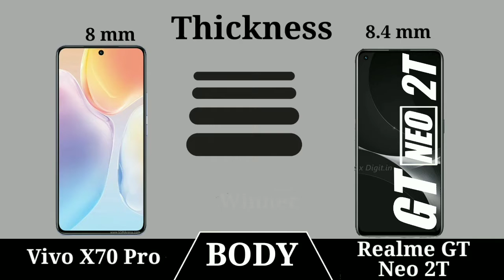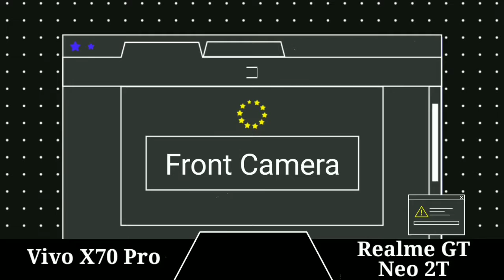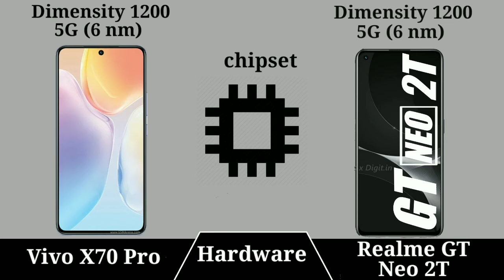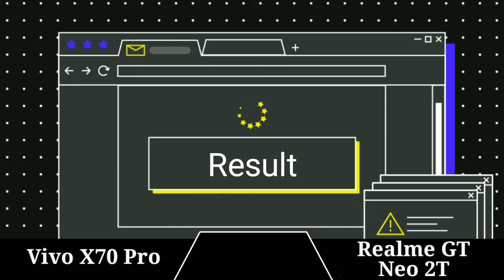Vivo X70 Pro vs Realme GT NEO 2T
In This Video we compare Vivo X70 Pro vs Realme GT NEO 2T specs lets see which is best Samrtphone

Latest Videos On***: Vivo X70 Pro vs Realme GT NEO 2T